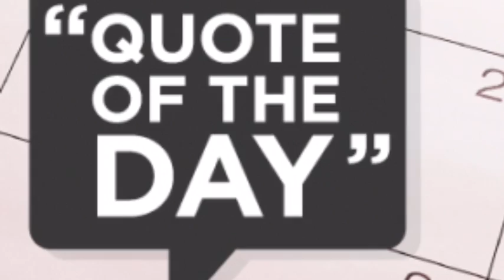Bulldog News 9-23-16